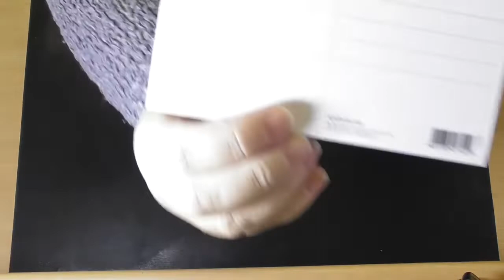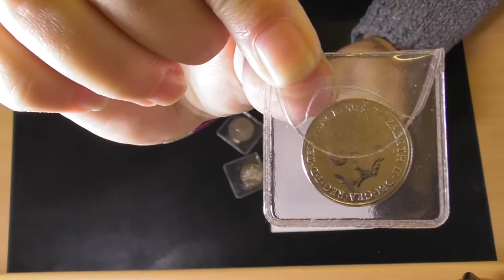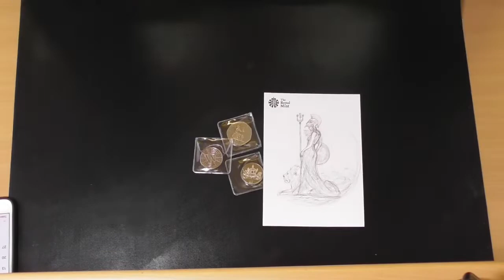My first (tiny) coin related GIVEAWAY! 2020 *ENDED*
Winner. Paddy n Jen congratulations 🥳